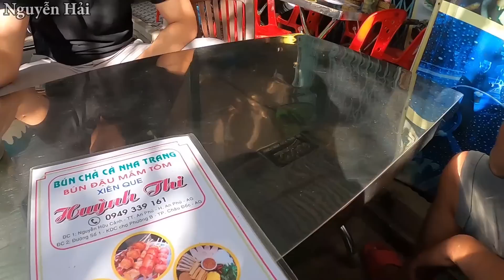Quay Lại Quán Bún Đậu Huyền Thoại Và Ra Về Với Cái Kết Thốn Tận Rốn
Theo dõi Hải tại:
Video team mình một phần có kịch bản dàn dựng nhầm mang tính chất giải trí và giúp mọi người thư giản sau một ngày làm việc mệt mõi. Một lần nữa xin cảm ơn mọi người đã đón xem.